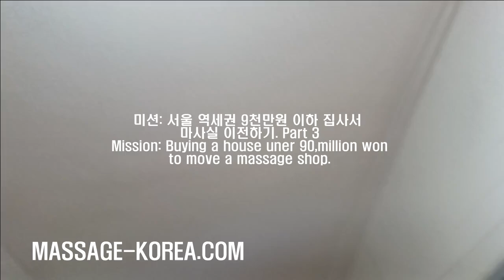남자마사지사 새 마사실 찾기 서울 역세권에 구천만원 이하 집사기 PART 3